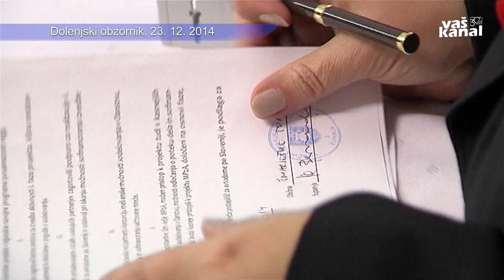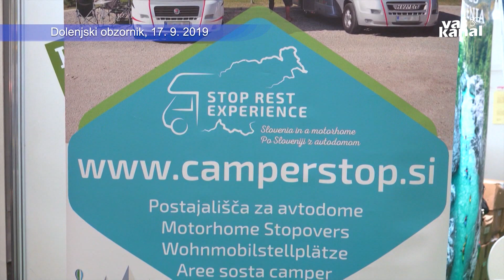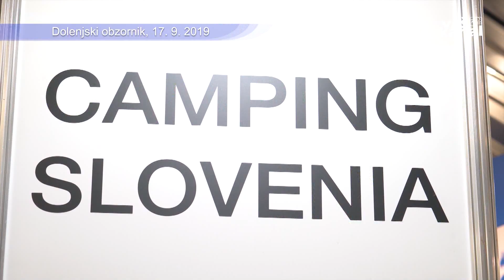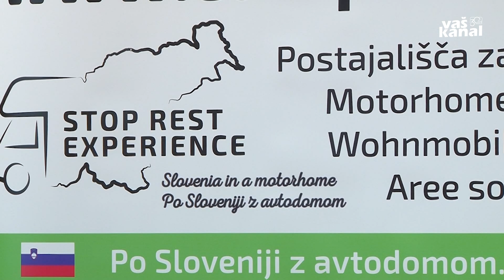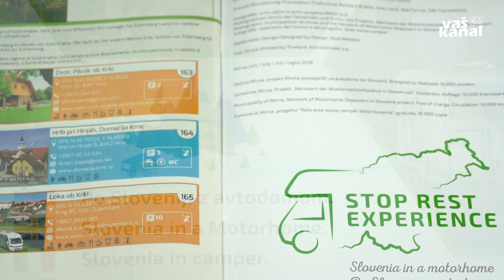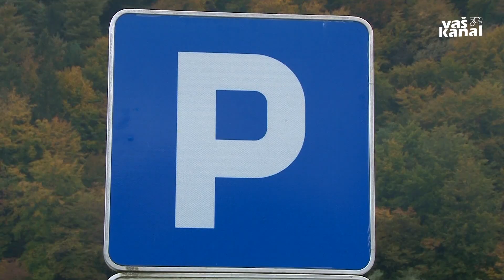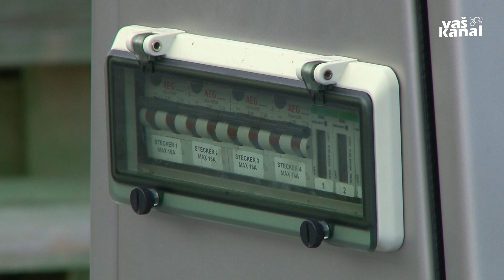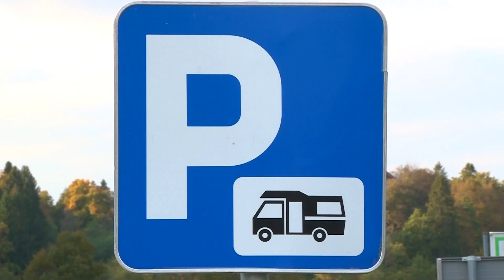Iz naših občin: Mirna, 26. oktober 2020